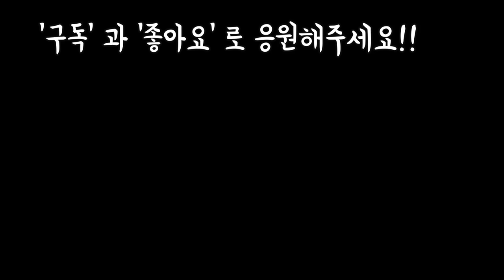장미허브 50일간 외목대 무한번식하기plants succulents